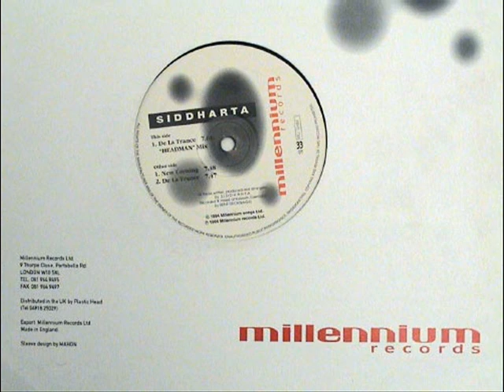Siddharta - De La Trance (Headman Mix)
Label: Millennium Records
Catalog#: MILL 12-003
Format: Vinyl, 12", 33 ⅓ RPM
Country: Germany
Released: 1994
Genre: Electronic
Style: Trance
Credits: Recorded By, Mixed By - Bent Recknagel
Written-By, Producer, Arranged By - Murat Örs and Marcus Fischer